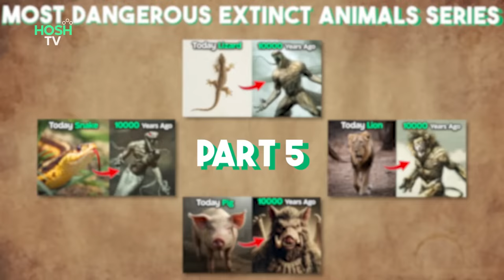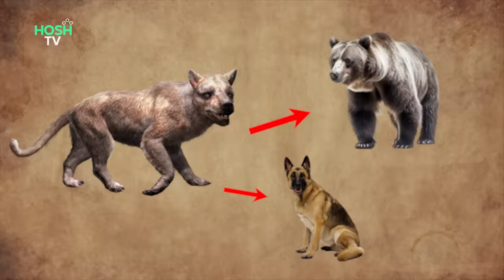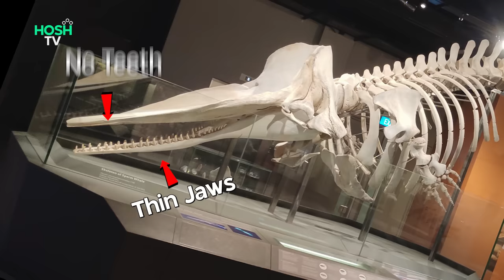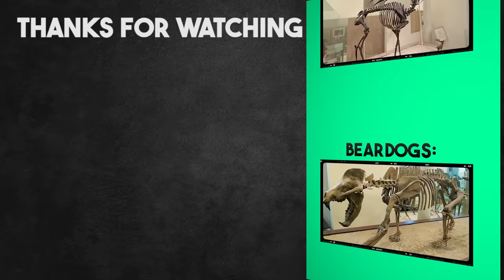7 Most Dangerous Animals that are EXTINCT | Part-5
In this video, I told you about the world's most dangerous animals that are now extinct.

Megaloceros
Beardogs
Livyatan
Argentavis Magnificens
Dire Wolf
Jaekelopterus
Triceratops